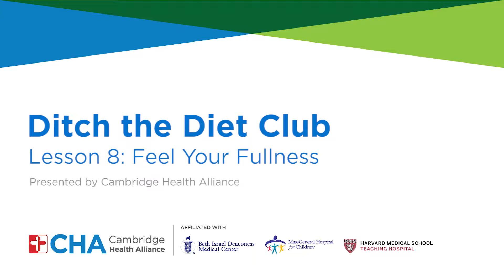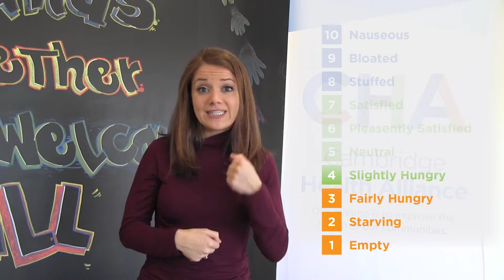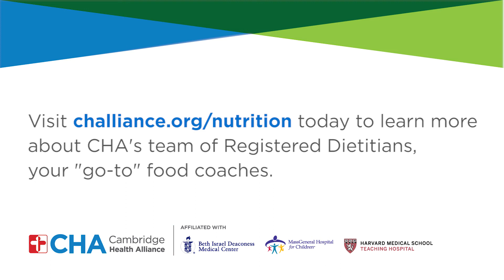Ditch the Diet Club Lesson 8: Feel Your Fullness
In this lesson, you will learn and understand what it means to feel your fullness. Know when you should be eating and when to stop.

Ditch the Diet Club is a 12-week self-guided program designed for anyone looking to lose weight, break free from the “rules” of dieting, or simply learn how to escape the confusion of the media’s nutrition messages. Each video contains a different lesson, so it is recommended that you practice the learnings from Lesson 1 in Week 1, Lesson 2 in Week 2, and so on. Building on each habit slowly often allows for greater success.

The lessons are based on the principles of Intuitive Eating, developed by Registered Dietitians Evelyn Tribole and Elyse Resch. Intuitive Eating is a nutrition philosophy based on the idea that being in tune to your own body’s hunger and fullness signals is a more effective way to achieve a healthy weight, rather than following “diet” rules such as counting calories or fat grams.

This program is appropriate for healthy adults. If you have a chronic disease or need more specialized nutrition recommendations, a CHA outpatient dietitian can help.

Cambridge Health Alliance Corporate Wellness Programs are available to businesses in the Cambridge and Boston Metro North area. Contact CHA Occupational Health for more information.